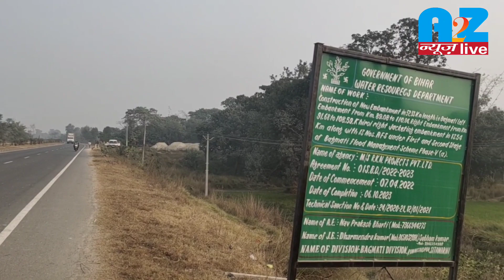देखें,बेनीबाद एरिया के किसान क्यों जल्द कर रहे वाटरवेज निर्माण की मांग?@A2ZNewsLive24x7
लोकेशन: मुजफ्फरपुर(बिहार)।

रिपोर्ट:दीपक कुमार तिवारी।

मुजफ्फरपुर जिले में बागमती नदी बांध परियोजना का कार्य कई सालों से पेंडिंग है। पिछले दिनों सरकार के स्तर से इस पर पहल शुरू करने का निर्देश भी दिया गया है, लेकिन अब तक धरातल पर इसका काम शुरू नहीं हो सका है। बेनीबाद के आसपास के दर्जनों गांव के लोग बांध निर्माण के अभाव में साल के कई महीने तक जलजमाव के शिकार हो रहे हैं। केवटसा,बोरवाड़ी, बेनीबाद समेत कई गांव जलजमाव के शिकार होते हैं,जिससे यहां फसल बुवाई में काफी देर हो जाती है और किसान अपने खेतों में जलजमाव की वजह से चाह कर भी खेती नहीं कर पाते हैं। जलजमाव की वजह से खेतों में जलकुंभी भी पसरा रहता है। हल्की बरसात और बाढ़ के शुरुआत के साथ ही इलाके के घरों में पानी भर जाता है और निकलने में कई महीने लग जाते हैं। लोगों का बताना है कि यह समय अनुकूल है। वाटरवेज के निर्माण कार्य आसानी से कराए जा सकते हैं। स्थानीय ग्रामीणों ने निर्माण कार्य शुरू कराए जाने की मांग की है। इलाके के लोगों ने बताया कि इस संबंध में मुजफ्फरपुर के जिलाधिकारी को भी उन लोगों ने आवेदन देकर कार्रवाई की मांग की है। सरकार से भी निर्माण कार्य के लिए आवंटन की बात कही गई है, लेकिन अब तक धरातल पर निर्माण कार्य शुरू नहीं हो सका है।जिसके कारण से लोगों में गहरी नाराजगी है।